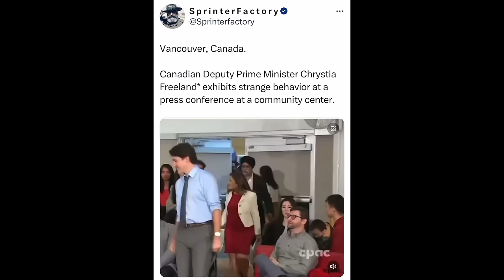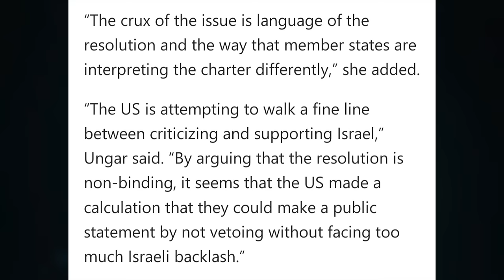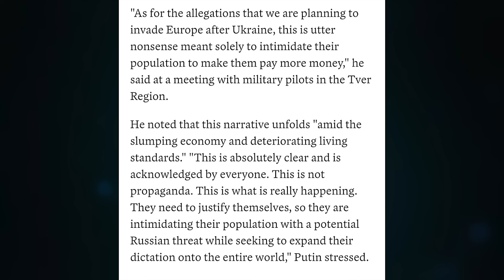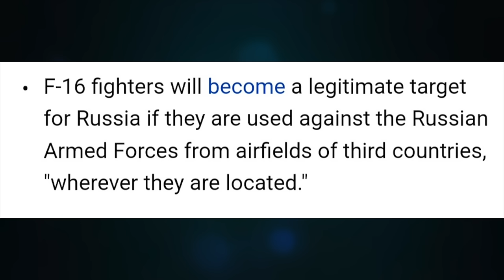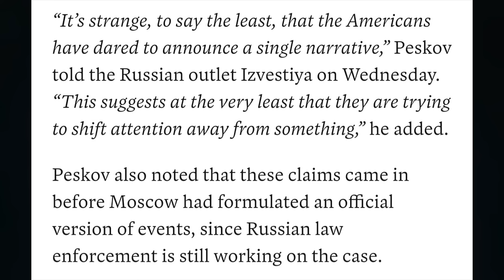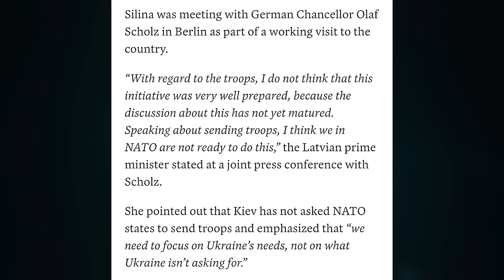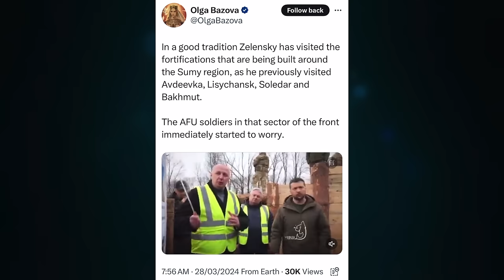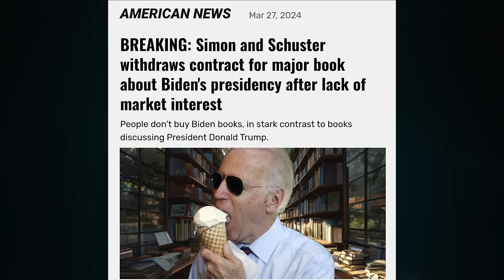Putin; F16s will be destroyed, elite are the enemy. SBU gloats about ops in Russia. NATO not ready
Topic 1282

CRYPTO SUPPORT
BITCOIN: 3JvdnoyWMb93hSRgk58ZstUxg11PW9mKSr
ETHEREUM: 0xF39BdFb41f639B82E3D2Bf022828bC6394F533A3
LTC: MGFiMC18ZViF6DcCixMqAAP11TG4tF6Acj
EMC2: EXX4KK9pZLx7uiLWnCXtp7iMKjtq6o5b6R